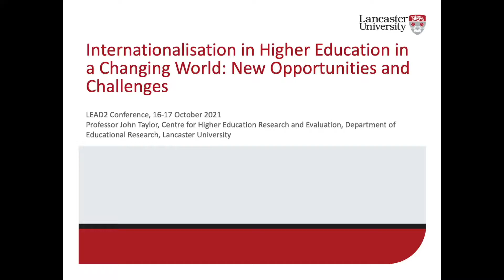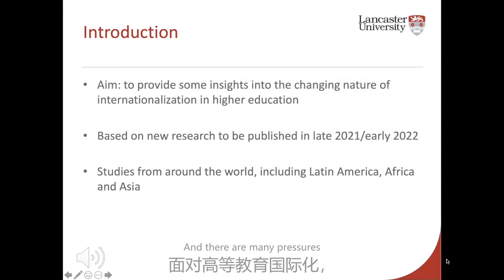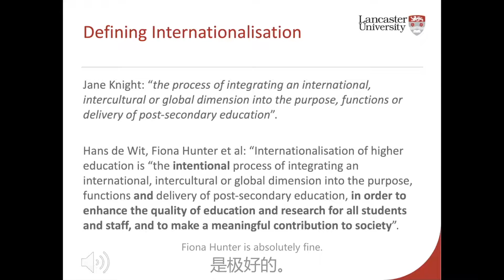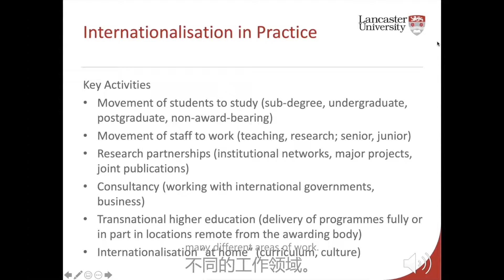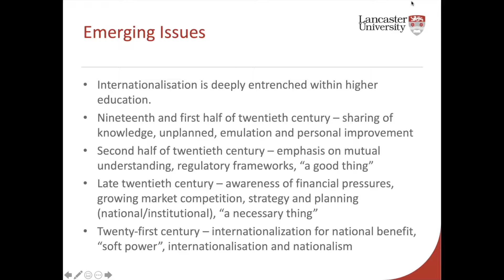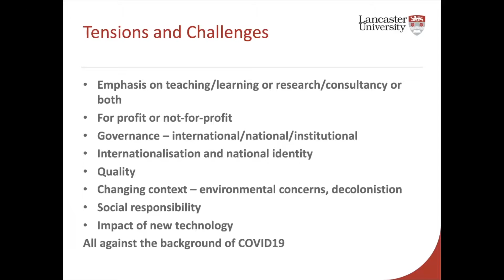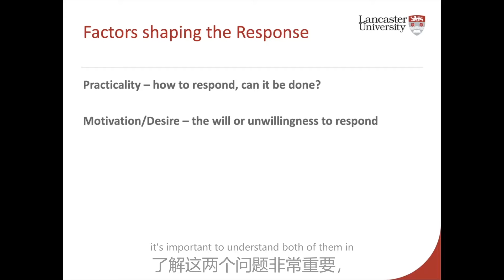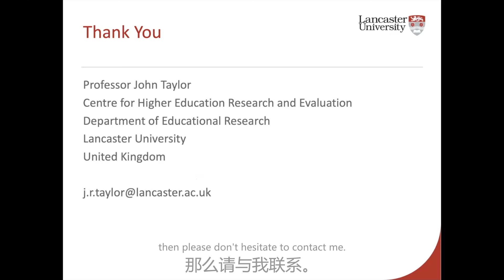Keynote Speech by Prof John Taylor on Internationalisation of HEIs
In the framework of the LEAD2 Project, Prof John Taylor from Lancaster University delivered a keynote speech on Internationalisation of HEIs. If you feel interested, don't hesitate to interact with us in the comment section.